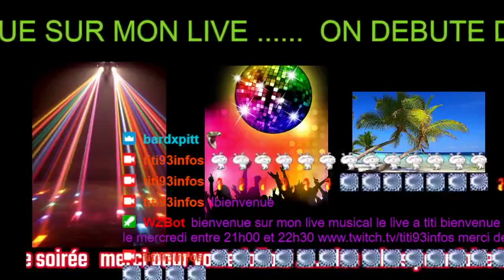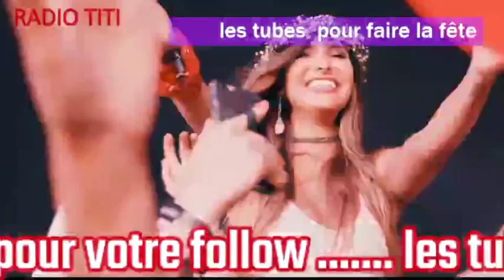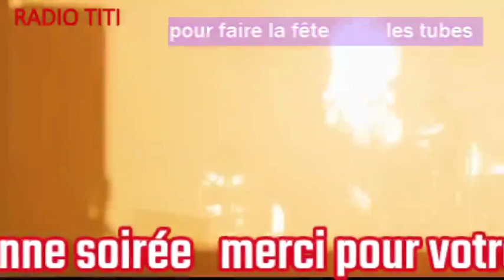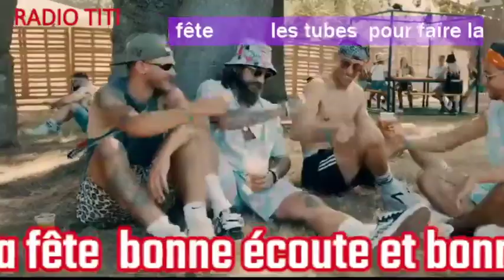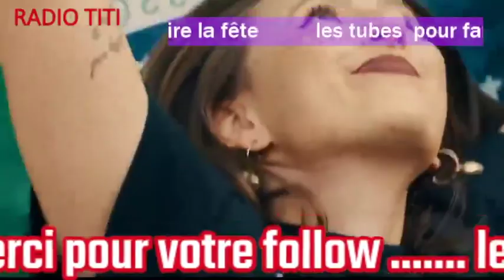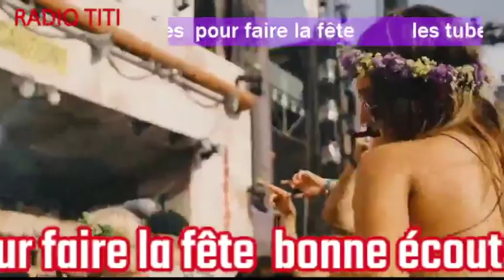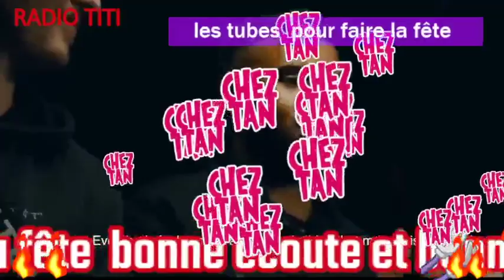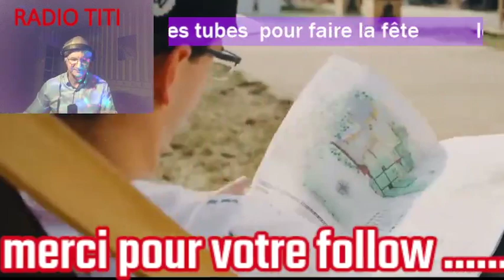les tubes pour faire la fête du 11 janvier 2023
replay live twitch du 11 janvier 2023